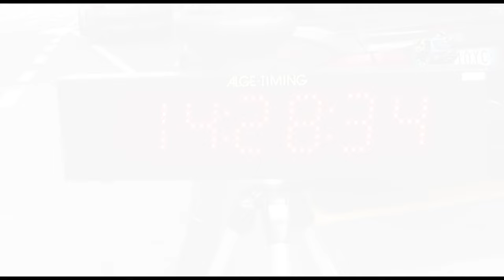Stagione 2022 FLAVIO BREGA by Ferrario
Il Meglio del pilota lombardo FLAVIO BREGA su Skoda Fabia R5 durante la Stagione 2022.